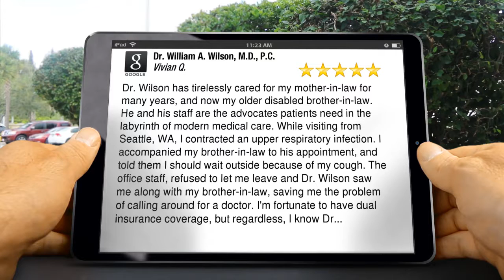Dr. William A. Wilson, MD, PC Burke Terrific Five Star Review by Vivian Queija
5 Star Review

Dr. Wilson has tirelessly cared for my mother-in-law for many years, and now my older disabled brother-in-law. He and his staff are the advocates patients need in the labyrinth of modern medical care. While visiting from Seattle, WA, I contracted an upper respiratory infection. I accompanied my brother-in-law to his appointment, and told them I should wait outside because of my cough. The office staff, refused to let me leave and Dr. Wilson saw me along with my brother-in-law, saving me the problem of calling around for a doctor. I'm fortunate to have dual insurance coverage, but regardless, I know Dr. Wilson would have helped me get the care I needed. Wish I had a doctor like him back in Seattle!

Dr. William A. Wilson, MD, PC
9261 Old Keene Mill Rd
Burke VA
22015